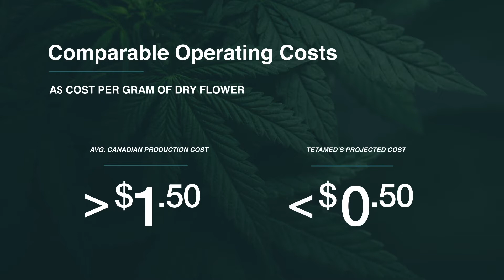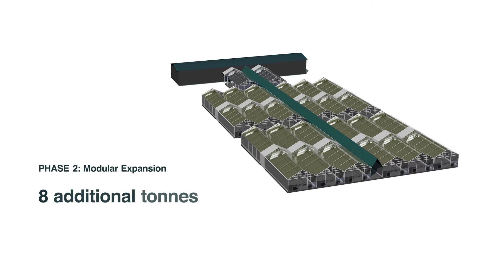OnMarket | TetraMed Limited | Short Form Video